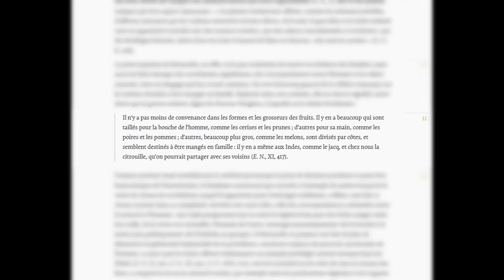C'est trop BEAU pour être VRAI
La beauté de la nature, l'étonnement profond devant certains phénomènes, le ressenti sincère que nous éprouvons lors de certains évènements tissent un rapport entre soi et le réel qui exige des explications, des histoires, des narrations à la hauteur de ce que nous éprouvons.
Quand la science vient nous raconter une histoire qui n'entre pas en résonnance avec nos attentes, il est tentant de rejeter, de verser dans l'incrédulité personnelle.

Cette incrédulité est l'une des facettes qui expliquent certaines croyances déraisonnables mais banales sur le paranormal, les fausses médecines, les complots, la chance, etc.